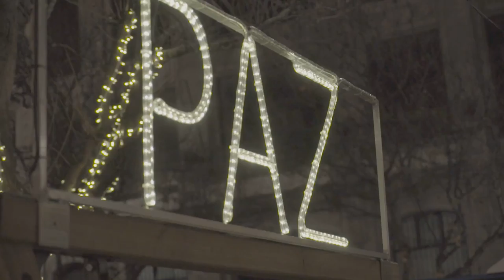Free Stock Footage